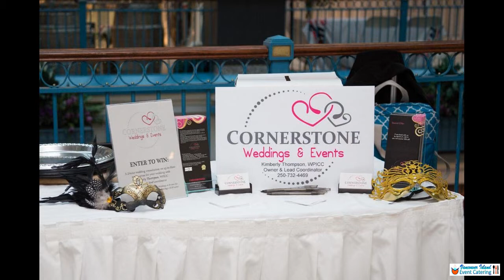Wedding Event Caterer Duncan 250 701 8593 Vancouver Island Event Catering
Wedding Event Catering for a Beautiful Young Couple at the Eatons Center in Victoria BC catered by Vancouver Island Event Catering of Duncan.

Combined with Cornerstone's expertise, this event went off without a hitch.

Caterer and Caterer Services to the surrounding areas of the mainland and Vancouver Island: Duncan, Nanaimo, Victoria, Mill Bay, Ladysmith, Cowichan Valley, Comox Valley, Sooke, Comox, Courtney, Comox Valley, Port Alberni, and Alberni Valley.